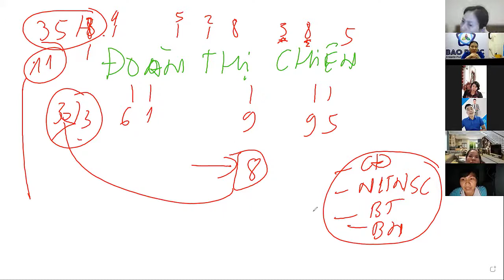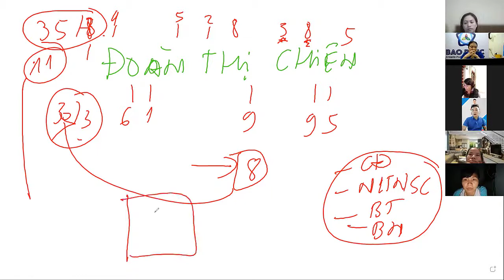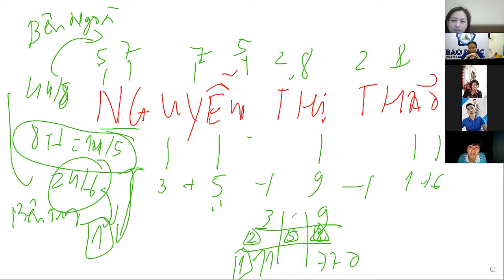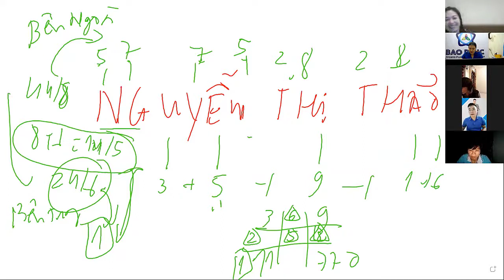(Phần 4) BUỔI 4 - THỰC HÀNH PHÂN TÍCH BIỂU ĐỒ NGÀY SINH & BIỂU ĐỒ TÊN TRÊN BÀI BÁO CÁO NHÂN SỐ HỌC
(Phần 4) BUỔI 4 - THỰC HÀNH PHÂN TÍCH BIỂU ĐỒ NGÀY SINH & BIỂU ĐỒ TÊN TRÊN BÀI BÁO CÁO NHÂN SỐ HỌC - KHÓA 1
💁 NGUYỄN THỊ HỒNG QUANG

☘ Chuyên gia về não bộ, tư vấn giáo dục, tâm lý, hướng nghiệp.

☘ Hơn 20 năm tìm hiểu học tập nghiên cứu về Nhân tướng thông qua người cha của mình bậc thầy về nhân tướng.

☘ Chuyên gia Nhân số học

☘ Doanh nhân truyền cảm hứng.

☘ Giám đốc công ty cổ phần đầu tư và phát triển Bảo Phúc.

💥 Là kênh chuyên về giáo dục, đào tạo và phát triển con người... Nhằm mang đến cho tất cả các bạn học sinh và quý Phụ huynh những kiến thức có ích, với phong cách vui vẻ, hiện đại, mong rằng sẽ giúp mọi người có được những giây phút thoải mái và những kiến thức quý giá khi xem video. Cám ơn mọi người đã ủng hộ kênh.